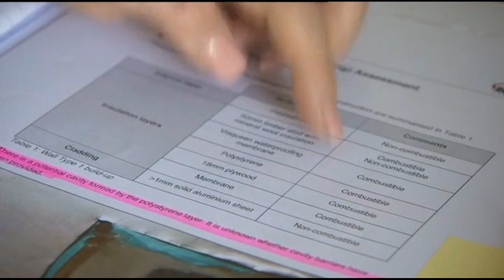Cladding Scandal - BBC North West Tonight - 22/2/20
BBC North West Tonight reports on the Cladding Scandal and unsafe building materials in tower blocks across Greater Manchester which is costing residents hundreds of thousands of pounds.